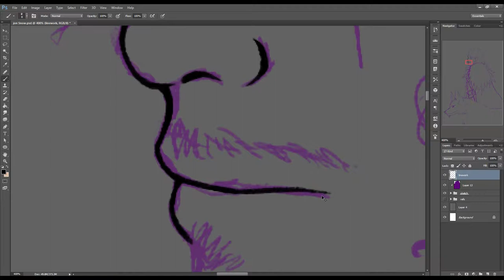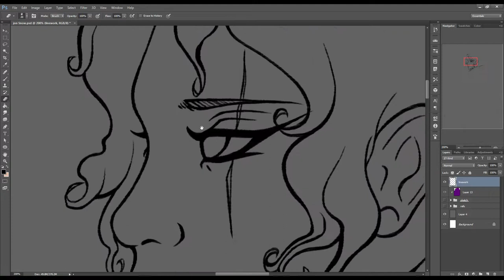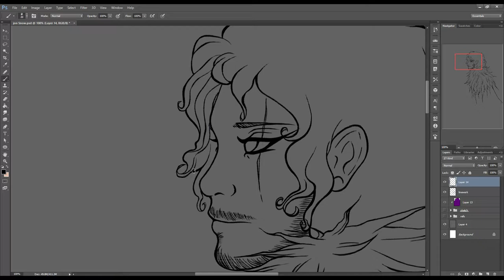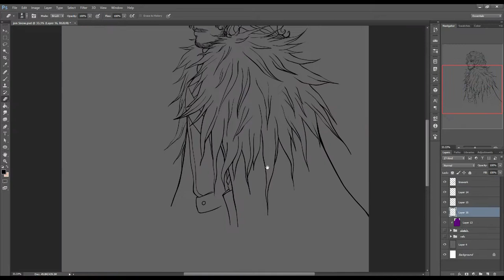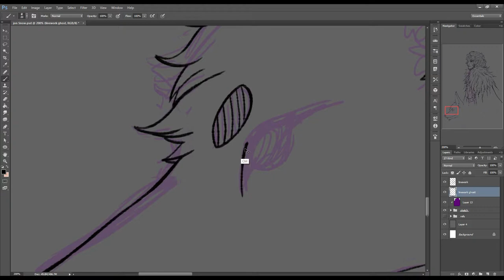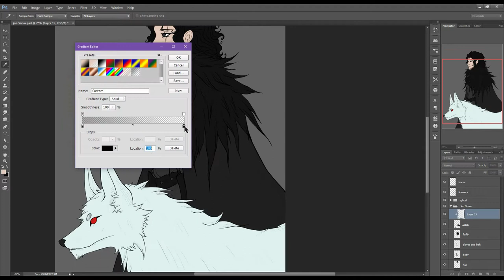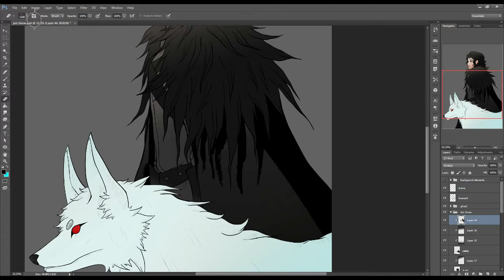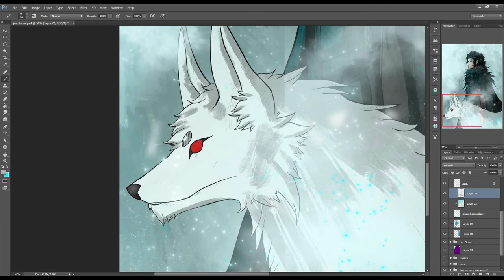Jon Snow - Gift Art for Ant Cotz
Hello everyone! Today's painting progress is of another gift, this time, for this great and lovely lady on Youtube

I had a really great time drawing Jon Snow! I'm really glad you liked the gift Ant.

Songs used in the video belong the Game Of Thrones OST.